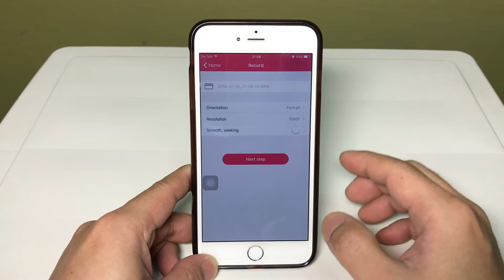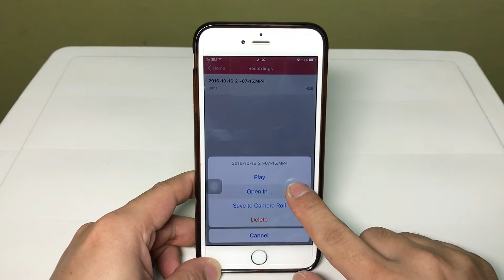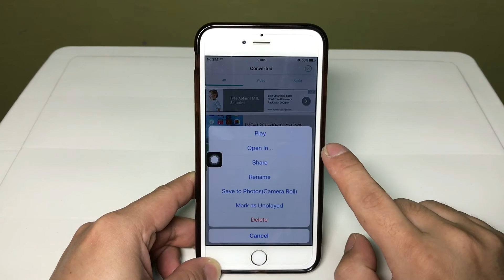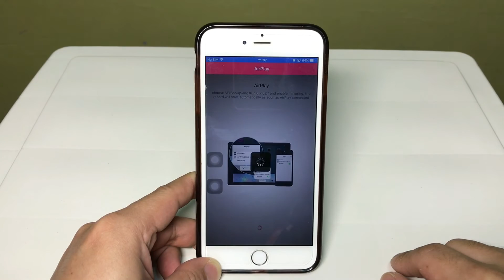AirShou 黑频&白​频解決辦法 #2 | AirShou ​black screen & white screen Solution #2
AirShou 是一個螢幕錄製軟體，AirShou 是一個重新設計的版本，在 iOS 上工作和利用其最新的功能。 AirShou 使用較少的處理能力，但在同一時間 AirShou 對於你更加細膩的遊戲和應用程式呈現高品質的錄影。

這個視屏教你怎樣解決​Airshou 錄製時遇到黑頻或白頻的問題。
​有些人下載的版本沒有smooth,seeking這個功能，這是因為smooth,seeking只在64bit 的設備上操作，如果是32bit的設備, 是默認沒有的。

但smooth,seeking功能只在AirShou iOS 10系統上正常運作，如果關掉smooth,seeking會有遇到編碼不正確的問題。
如果你的系統是iOS 10但是設備是32bit, 那你很可能會遇到黑屏和白屏的問題。

* AirShou ios 10 怎樣安裝 , 解決黑屏問題 ?

AirShou is a screen-recording app, AirShou is a redesigned version that works on iOS and takes advantage of its latest features. AirShou uses less processing power, but at the same time AirShou renders higher quality recordings of your more intensive games and apps.

This video tech you how to solve the black screen and white screen issue during recording with AirShou.
Some people download version that does not have smooth,seeking feature, this is because smooth,seeking feature only available on 64bit device, by default 32bit device not available.

But Smooth, seeking feature only functioning on IOS 10, if turn off Smooth, seeking you have coding incorrect problem during play the video.
If your system is iOS 10 but the device is 32bit, then you are likely to encounter a black and white issue on AirShou.

AirShou 是一个屏幕录制软件，AirShou 是一个重新设计的版本，在 iOS 上工作和利用其最新的功能。AirShou 使用较少的处理能力，但在同一时间 AirShou 对于你更加细腻的游戏和应用程序呈现高品质的录影。

这个视屏教你怎样解决​Airshou 录制时遇到黑频或白频的问题。
有些人下载的版本没有smooth,seeking这个功能，这是因为smooth,seeking只在64bit 的设备上操作，如果是32bit的设备, 是默认没有的。
但smooth,seeking功能只在iOS 10系统上正常运作，如果关掉smooth,seeking会有遇到编码不正确的问题。
如果你的系统是iOS 10但是设备是32bit, 那你很可能会遇到黑白频的问题。